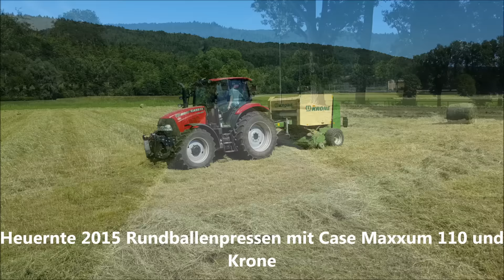Heuernte 2015 Rundballenpressen mit Case Maxxum 110 und Krone